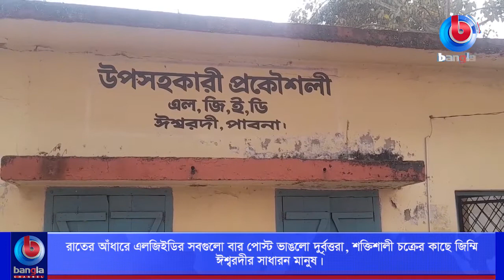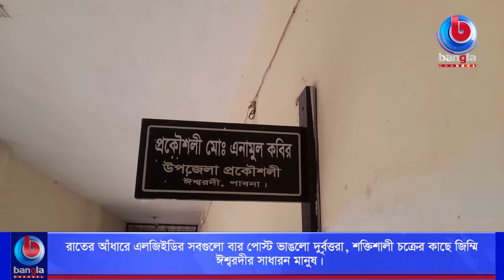রাতের আঁধারে এলজিইডির সবগুলো বার পোস্ট ভাঙলো দুর্বৃত্তরা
🌟 বিস্তারিত: পাবনার ঈশ্বরদীতে ড্রামট্রাক চলাচলের সুবিধার্থে রাতের আঁধারে এলজিইডির সবগুলো বার পোস্ট ভেঙে দিয়েছে অবৈধ বালু ব্যবসায়ীরা। বালু ও মাটি ভর্তি ভারী ট্রাক ও ট্রাক্টর গ্রামের হালকা রাস্তায় চালাতে বারপোস্টগুলো ভেঙে দেয় অবৈধ বালু ব্যবসায়ীরা। ফসলি জমি বিনষ্টকারী প্রভাবশালী বালু উত্তোলনকারী এই শক্তিশালী চক্রের কাছে জিম্মি হয়ে পড়েছে স্থানীয়রা।

🌟  যোগাযোগের ঠিকানা:
Bangla Channel